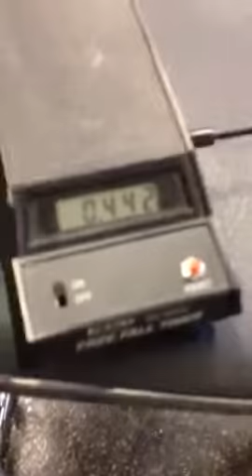Free Fall experiment trial 3